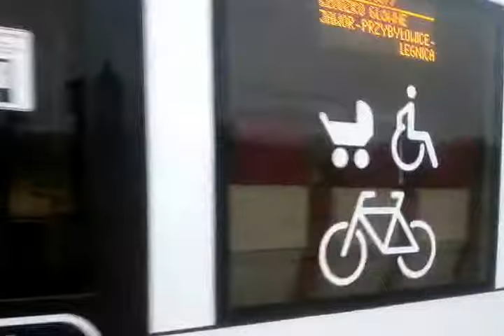SA106-011 #1 (czytać opis)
Pociąg osobowy Kolei Dolnośląskich SA106-011 ze stacji Kamieniec Ząbkowicki do stacji Legnica.
Film ten dedykuje mojemu nauczycielowi języka angielskiego.